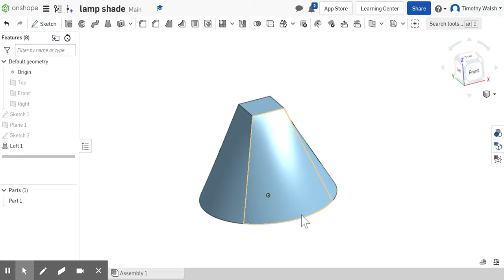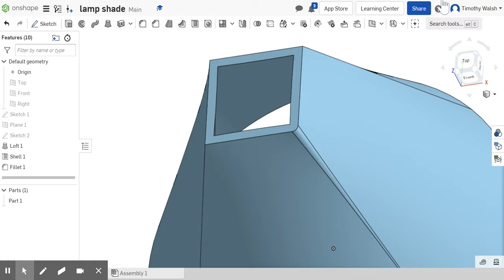lamp shade shell